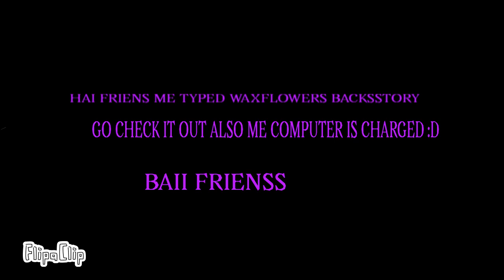Waxflower’s backstory(OLD, NOT CANON)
It was fun to make :D